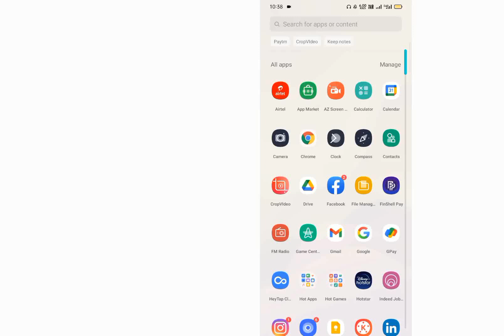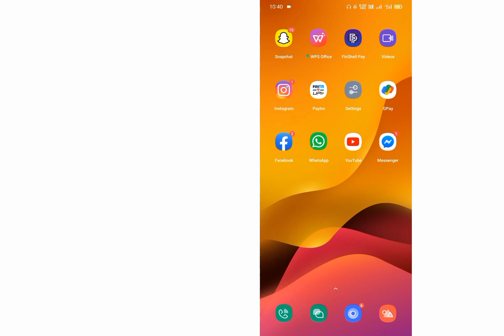Whatsapp me hindi typing kaise kare | how to hindi typing on Whatsapp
whatsapp me hindi typing kaise kare bina kisi app ke
whatsapp par english ko hindi me kaise kare
hindi typing kaise kare
hindi typing